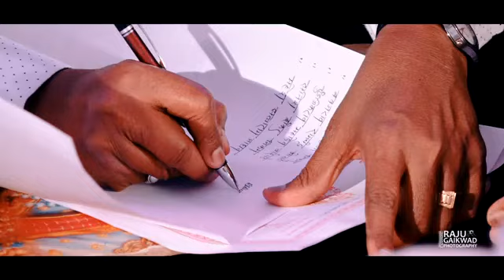Shubhangi Bhushan Engegment teasor